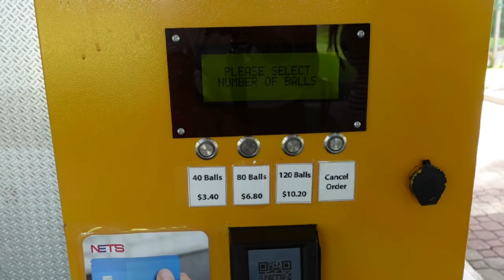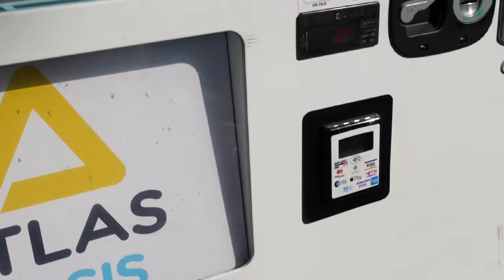FREE Golf Driving Range in Singapore || Mandai Driving Range Experience | Singapore Travel 2022